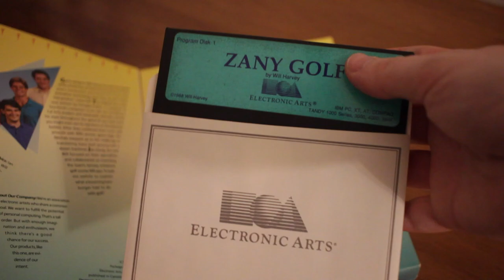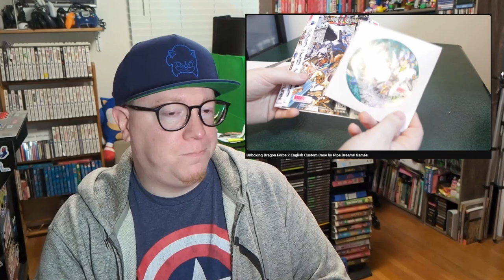5 Years of Nickology | Gaming and Physical Media Future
All footage captured by, edited and filmed by me unless stated otherwise.

End scene:
Knuckles Chaotix - Moonrise